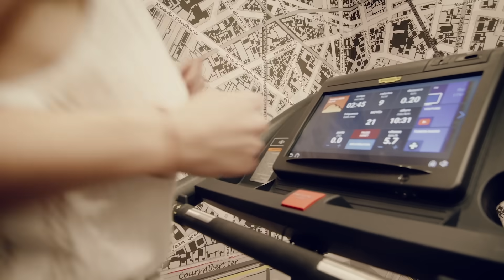La Clef Champs-Elysées Paris – Follow me and feel the essence of Paris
This authentic private mansion inspired by the essence of Parisian prestige embodies the spirit of the Champs-Elysées while taking the Parisian art of living to new heights. La Clef Champs-Elysées invites you to enjoy a unique, refined experience in a chic, luxurious setting that pairs the comfort of an apartment with the excellence of personalized service. A collection of exceptional moments.